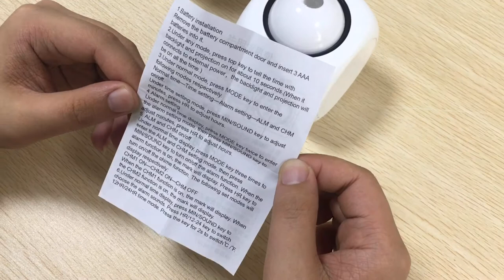LCD Digital Alarm Clock with Talking Projection, 5 Music Alarms best for kid/student room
This is a very cute mini LCD clock. Unlike ordinary LCDs, its blue backlight is very clear and visually comfortable. The semi-circular shape on the top is a button for voice broadcast. This function is very suitable for children, especially those with nearsighted eyes. Crowd. There are no loud alarm bells but five kinds of sweet music so that you can stay in a good mood even when you are awakened by the alarm clock in the sleepy morning. In addition, it provides an indoor temperature display so that the elders can know whether the room is in a comfortable environment at any time and improve the comfort of home life.